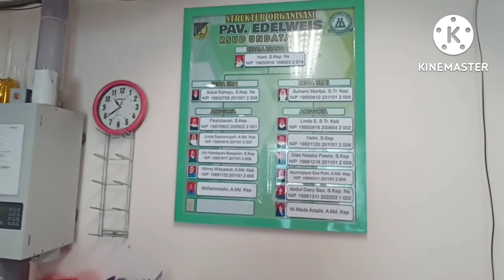Perawatan VIP Edelweis RSUD Undata Palu Sulawesi Tengah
Rumah Sakit Umum Daerah Undata Provinsi Sulawesi Tengah terletak di Kota Palu, tepatnya di Jalan R.E Martadinata.
di video ini merupakan gambaran umum ruang perawatan VIP di RSUD Undata, namun ada beberapa spot yang tidak diambil seperti kamar mandi, ruangan tunggu keluarga dan ruangan tindakan.